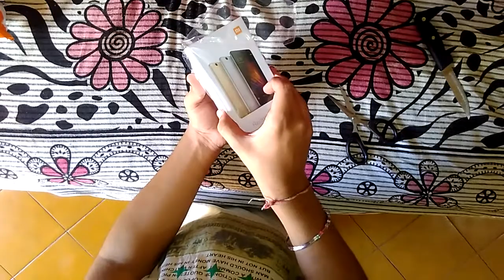Quick & quite unboxing of Redmi 3s prime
Unboxing of Redmi 3s prime
With 3gb ram & 32gb internal memory